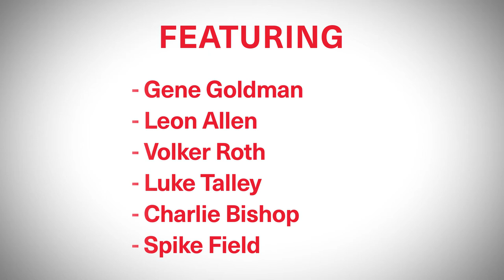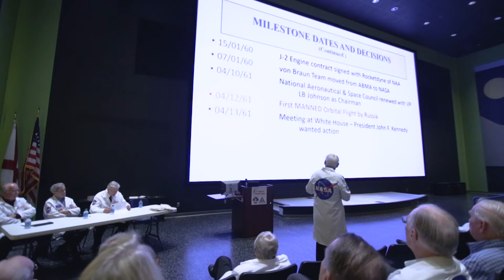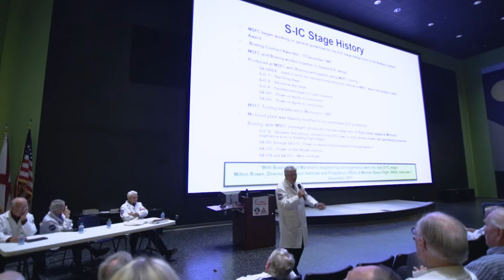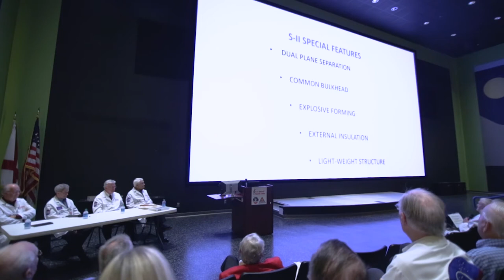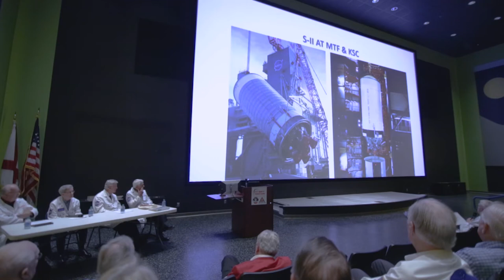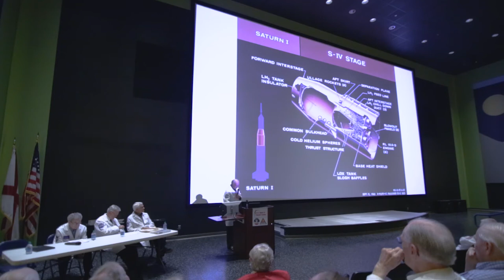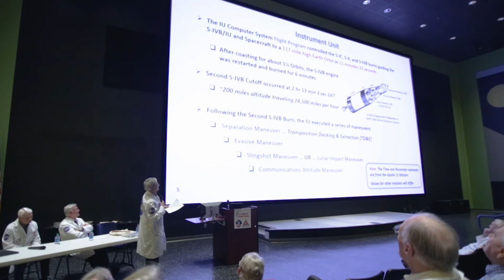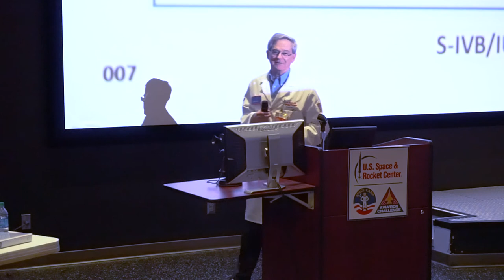Pass the Torch - Marshall Space Flight Center Directors (Apollo 50th)